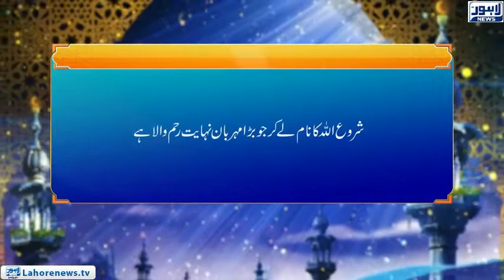Roshni Episode 559 | Noor-e-Hidayat (Surah Al Imran, Ayat 20 - 22) Asloob-e-Dawat | 19 August 2018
Roshni Episode 558 | Noor-e-Hidayat (Surah Al Imran, Ayat 19 - 20) Dawat-e-Deen |  18 August 2018